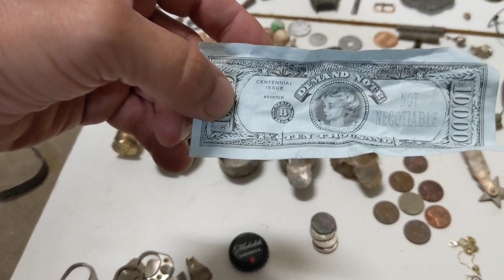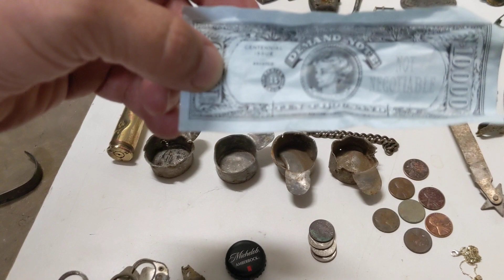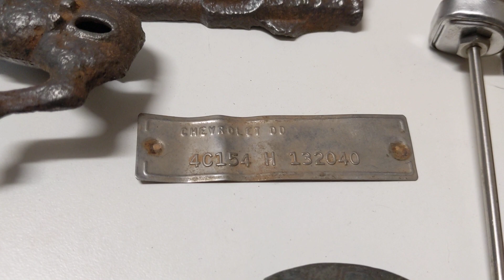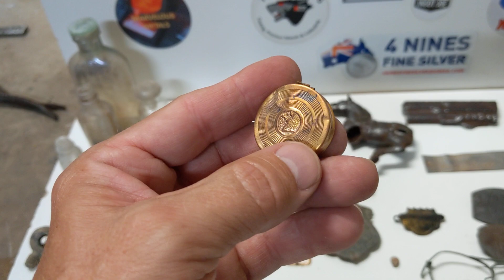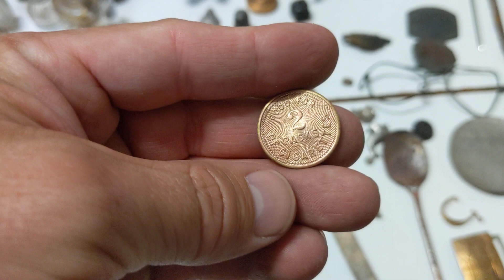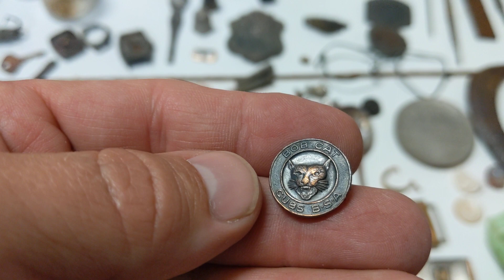metal detecting finds April and May 2023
some found metal detecting, some found dump digging. Silver found